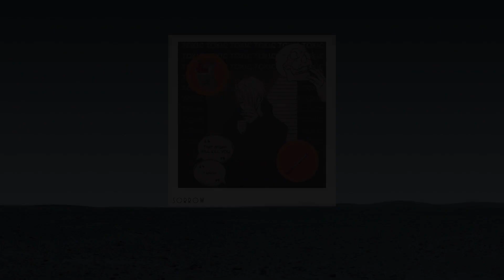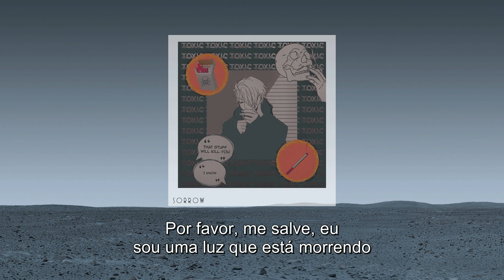♥ eyefell ♥ - save me (prod. discent) (legendado)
♥ EYEFELL ♥

DISCENT

Lyrics

Please don't cry you're gonna be alright
Come baby won’t you hold me tight
Please save me I’m a Dying light
Can't let go cause your in my head tonight

Half past five it's my time to die
You're the only one inside my head tonight
I wanna run but i don't know how
If you want me bad then you better show me right now
I'm in pain and i can't go on
I'm such a stain just wish that i'd be gone
I'ma haunt you from the grave
If you want my love then you better save me right now

Better save me cause i'm at the end
Do i mean anything don't pretend
Promise me you’ll see this through
Cause my life depends on me and you
You really wanna die and I do too
Don’t go and lie cause I need the truth
Say I’m the one well where’s the proof
I’m so done swear I always knew
Please dont cry you're gonna be alright
Cant let go cause your in my head tonight

I'm in pain and i cant go on